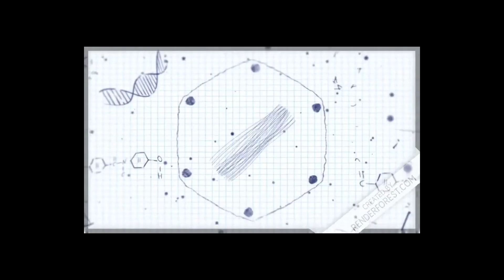الدرس 3: مراجعة سريعة ومختصرة لموضوع التطبيقات على النهايات للسادس العلمي /رعـــد ابراهيـــم